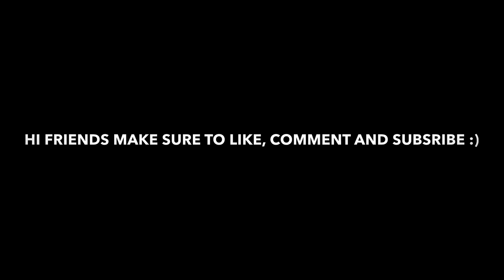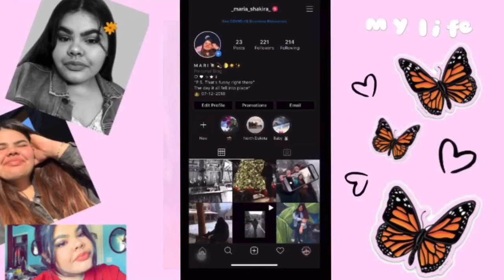Come chill with me | September 8, 2021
Come have a chill day with me, relaxing day at home and quick trip to Starbucks 🤠👹